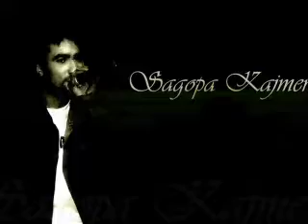Sagopa Kajmer İstisnalar kaideyi bozmaz